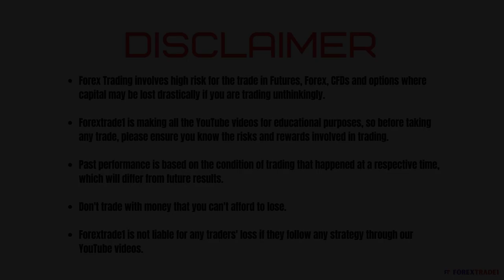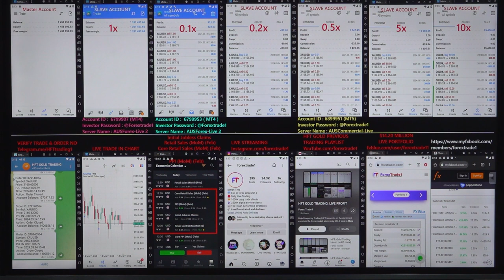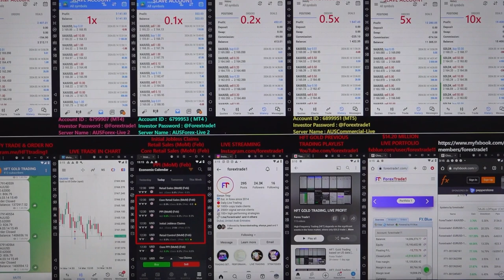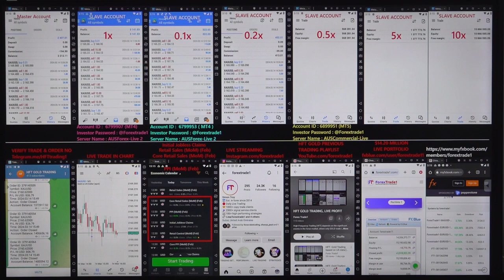HFT: Gold Trading based on US data - [14 -3-2024]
Chapter
00:00 Introduction
00:10 1st Trade Places as per MoM Data
00:55 Profit booked
01:10 2nd Trade Places as per MoM Data
03:40  Profit booked
04:00 3rd Trade Places as per MoM Data
04:10 Profit booked
04:20 4th Trade Places as per PPI Data
04:40 Profit booked
04:50 Verify All the Account's Profit booking and Data

HFT gold trading is done based on the below data:
» Core Retail Sales (MoM) (Feb)
» Retail Sales (MoM)(Feb)
» Initial Jobless Claims
» PPI (MoM) (Feb)

1x profit booked = $2212
Investor Account Details: